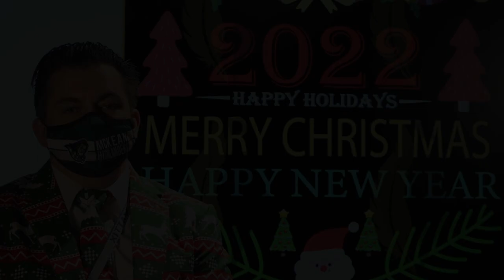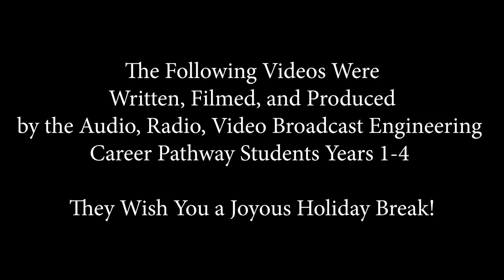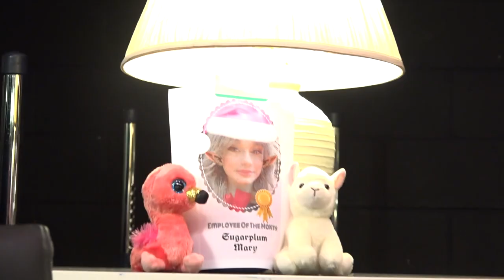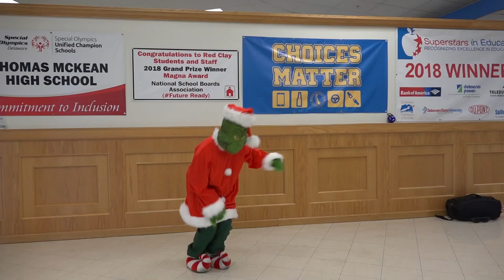MCKEAN HOLIDAY EXTRAVAGANZA SHOW - 2021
This video was the effort of over 100 students in the Audio, Radio, Video, career pathway. The students who wrote, filmed, and performed in the skits and segments are excited to share their work with you. A special thank you to the McKean administration and all of our teachers and staff for allowing our students to film with access throughout the day.

From our pathway to all of our viewers, we wish you a Happy and Healthy Holiday Season, and the Best New Year ahead! Enjoy!

PACE E BENE! - Peace and Good!
Mr. Greg Boulden